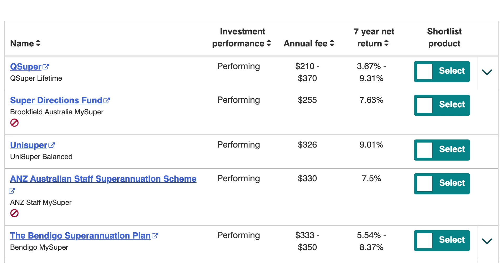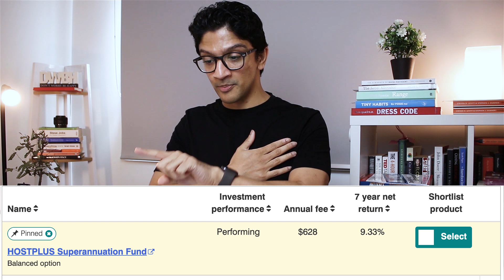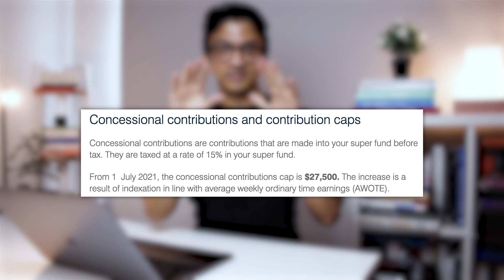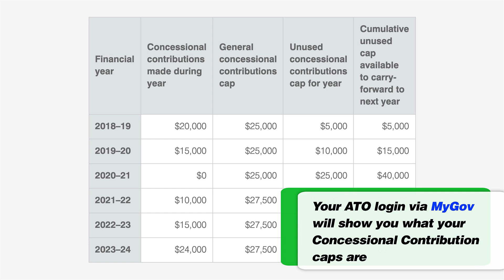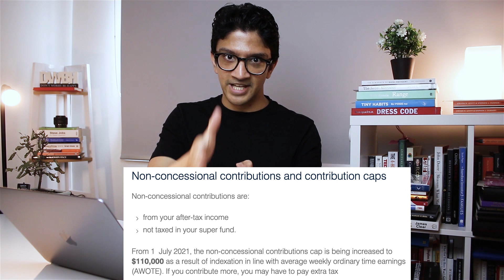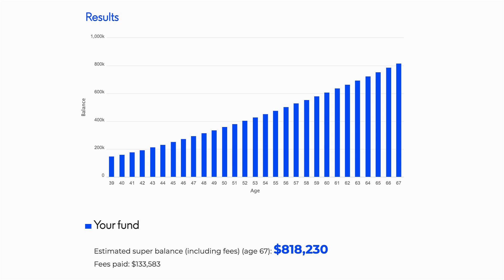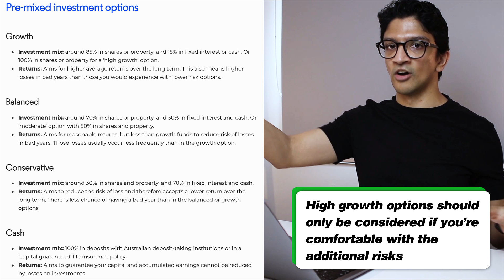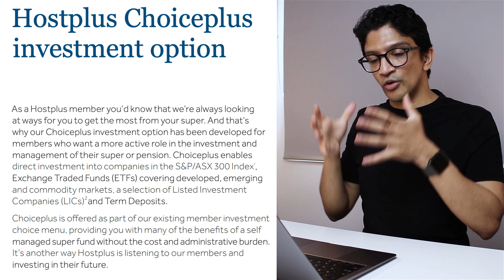3 Things You Should Change In Your Superannuation Strategy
In this video I’ll run through the 3 things you can change in your superannuation account.

Timestamps:
0:00 - Intro
1:50 - The first lever - super product
2:25 - Comparison site
3:53 - The second lever - how much you put in
4:05 - Concessional amounts
4:58 - Salary sacrifice
5:48 - Unused super contributions
6:45 - After tax contributions
7:45 - Why should you add more to super?
9:30 - Risks of putting too much
10:03 - Third lever - where you invest it
11:30 - Premixed options
11:55 - Directly investing in ASX
13:28 - Risks of investing in ASX

Canon 80d camera and lens
Rode Main mic
Rode mic (lapel)